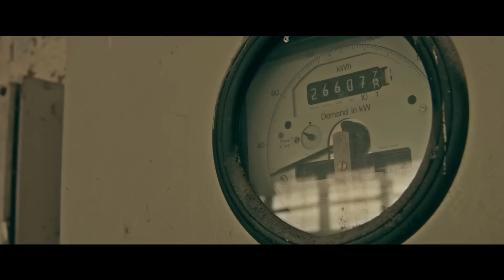DaraniChev - Not Me